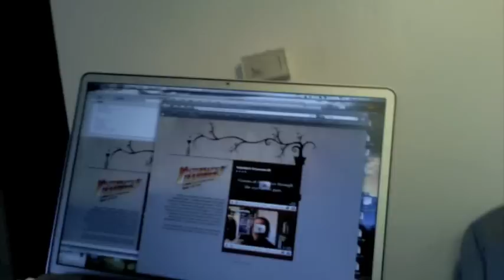GDJ Yesterday's Tomorrow 2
Part Two of the Game Designer Journal look at John Wick Presents' new retro science fiction roleplaying game, Yesterday's Tomorrow.